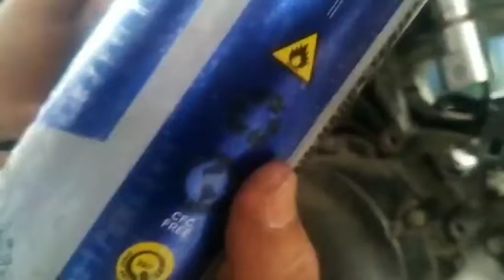Cara membuka & memasang bushing/bos dudukan sock belakang motor honda matic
cara membuka & memasang bushing/bos dudukan sok belakang motor honda matic.
Dudukan sok belakang matic
Bushing sock belakang matic honda